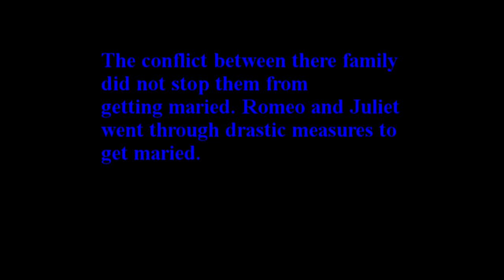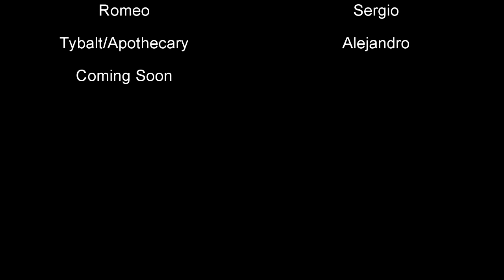Romeo + Juliet Movie Trailer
Romeo and Juliet Movie Trailer for Language Art